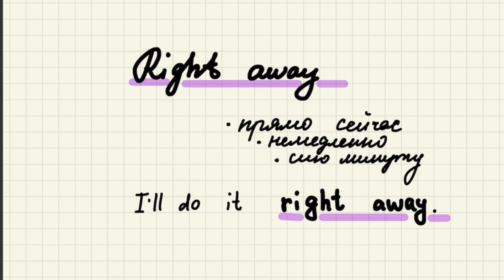Как сказать СРАЗУ на английском | English Spot